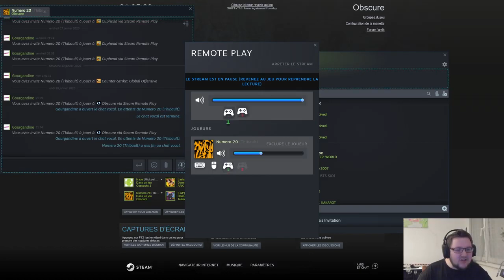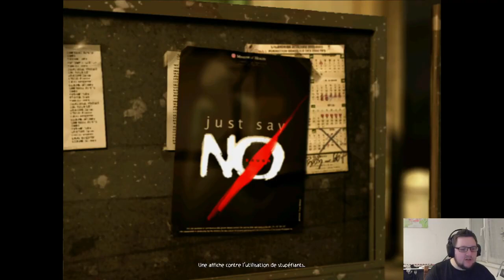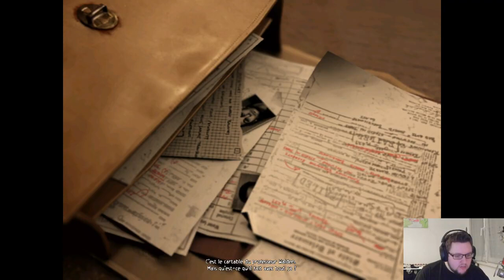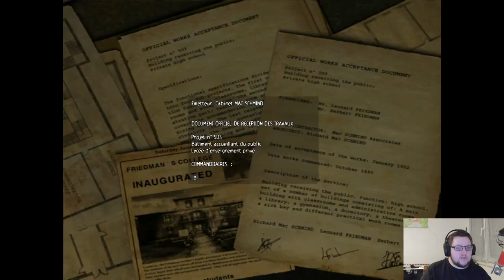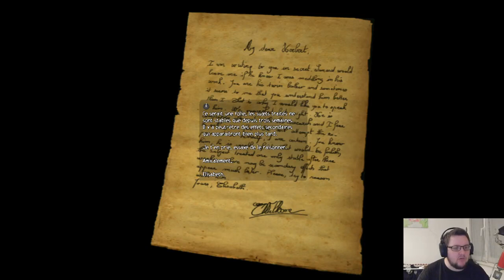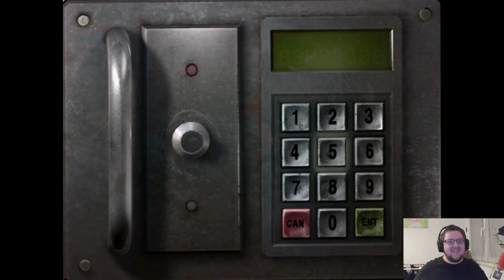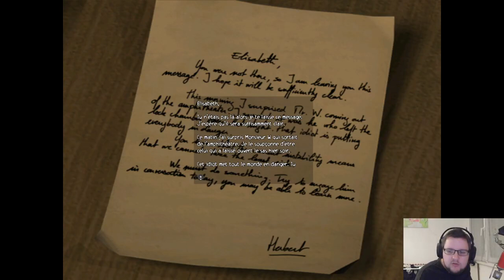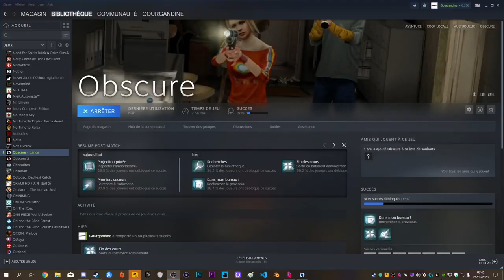OBSCURE Episode 01 • Il se passe des choses dans cette école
RE-UPLOAD
🕹️ Jeu vu dans cette vidéo ➡️ OBSCURE

Mon matériel :
🖥️ Boitier : Fractal Design Define 7 XL
🖥️ Processeur : AMD Ryzen™ 9 5900X
🖥️ Carte mère : ROG STRIX B550-E GAMING
🖥️ AIO : NZXT Kraken Z73 360 mm
🖥️ Carte Graphique : MSI GeForce GTX 1080 Gaming X, 8 Go
🖥️ Mémoire RAM : Corsair Vengeance LPX 32Go
🖥️ Alimentation : Seasonic FOCUS GX-850, 80PLUS Gold
🖥️ SSD : KFA2 Gamer SSD L, 120 Go, SATA III
🖥️ Ecran 1 :OPTIX MAG271C
🖥️ Ecran 2 : BenQ Zowie RL2455
PÉRIPHÉRIQUE :
⌨️ Clavier: Logitech G105
🖱️ Souris : Logitech G502
🎤 Casque : SteelSeries Arctis 7
🎤 Table de mixage : Yamaha - AG03
🎥 Logitech Brio
🎮 Manette Xbox
🎥 Elgato Game Capture HD60 Pro
AUTRE :
🖱️ Tapis de souris : Corsair MM300
🔀 Switch : Netgear GS108GE
Perche : Rode PSA1
Fond vert : ELGATO Green Screen
Lampe : Elgato Keylight